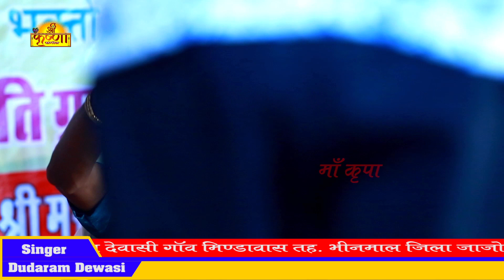पोरा पाप रा आया// दुदाराम देवासी की मधुर आवाज में पुनासा गौशाला Live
PRESENTING :'  Shree Krishna Sangeet  'Full HD VIDEO SONG ... FULL HD

❖ Artist:
❖ Song- Pora Pap Ra Aaya
❖Singer :Duda Ram Dewasi
❖Richording=
❖ Lyrics =
❖Video : Dharmendra Mali (Dhamsa) Balotra Manish Balotra
❖ D.O.P. : Khimshingji Rajpurohit
❖ Dron :
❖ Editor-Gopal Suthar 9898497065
❖ Music Label- Shree Krishna Sangeet
❖ Category- Bhajan
❖ SUB.Category-Bhjan
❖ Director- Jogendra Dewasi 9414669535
              *** Follow us on ***
☛Connect with Shree Krishna Sangeet☚
❖ आयोजक कर्ता = DSSSGR

= Specal Thanks--- जोगेन्द्र देवासी मित्र मण्डल राजस्थान,शंकर देवासी देसु, नरपत देवासी कालेटी ,  बलदेव प्रजापत, सवाई सिह राजपुताना, दलाराम देवासी सामुजा, लुकाराम देवासी बेरठ,  बेसराराम देवासी बेरठ, नरेश देवासी हैदराबाद,विर देवासी कोङका, जैतेश्वर नवयुवक मण्डल सिणधरी , कृष्णा आल मेड़ा , जीतु आल दासपा , केशर ग्रुप कोर्णावटी नरेश आल वाटेरा , दीपाराम थलवाड़ , करमी राम कालेटी , डुंगर परमार वाली ,रायमाराम धुङीया,  तनिश करमटा , मानाराम नोंगु , बधाराम खोंबला , हङमताराम आल दलसा इन्द्राणा  मनीष देवासी राणीवाङा भीमाराम देवासी .मंछी पड़ीयार बेरू, . नेमाराम देवासी नागाणा. बाबु पड़ीयार पादरु. दोलाराम देवासी कोरना. जसु पेवाला परेऊ जगदीश देवासी नीलंकंठ,समस्त श्री कृष्णा संगीत प्रशंसक